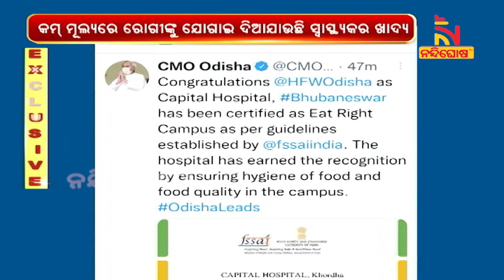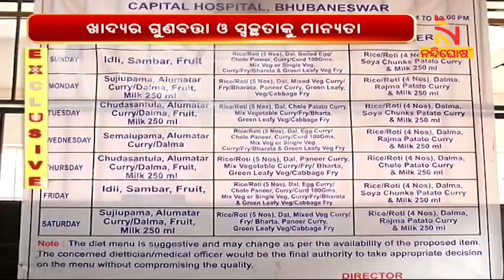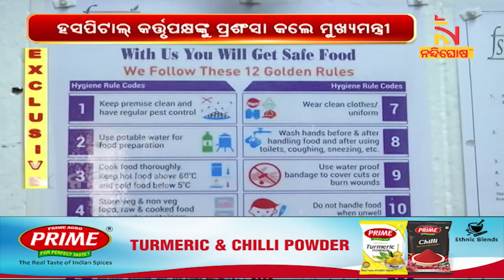Bhubaneswar: Capital Hospital Gets 'Eat Right Campus' Tag । NandighoshaTV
ଝାରପଡା ଜେଲ ପରେ କ୍ୟାପିଟାଲ ହସ୍ପିଟାଲକୁ ମିଳିଲା ଇଟ୍ ରାଇଟ କ୍ୟାମ୍ପସର ମାନ୍ୟତା । ରୋଗୀଙ୍କ ପାଇଁ ଦିଆଯାଉଥିବା ଖାଦ୍ୟର ମାନ ଓ ସ୍ବଚ୍ଛତାକୁ ଆଧାର କରି ମିଳିଛି ଏହି ସଫଳତା । ଖାଦ୍ୟ ସୁରକ୍ଷାକୁ ନେଇ ସଚେତନତା ସୃଷ୍ଟି କ୍ଷେତ୍ରରେ FSSAI ପକ୍ଷରୁ ଏହା ଏକ ସ୍ବତନ୍ତ୍ର ଅଭିଯାନ । ୫ଟି ତାରକା ମଧ୍ୟରୁ କ୍ୟାପିଟାଲ ହସ୍ପିଟାଲକୁ ମିଳିଛି ୪ଟି ତାରକା ।

* DishTV Channel No: 1367
* Airtel Digital TV Channel No: 611
* TATASky Channel No: 1781
* hathw@y Channel No: 728
* Ortel Channel No: 707
* Videocon d2h Channel No: 840
* SITI Channel No: 17 & 458
* GTPL Channel No: 719
* SUN Direct Channel No: 667
* Asianet Channel No: 219